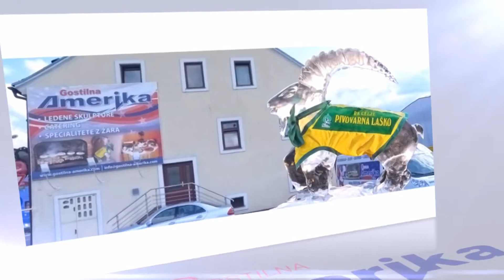Gostilna Amerika (predstavitveni video) ENCHPRO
Potrebujete predstavitveni video za vaše podjetje? Kontaktirajte nas
Video
Do you need video for your company? Do you need presentation for your web page?